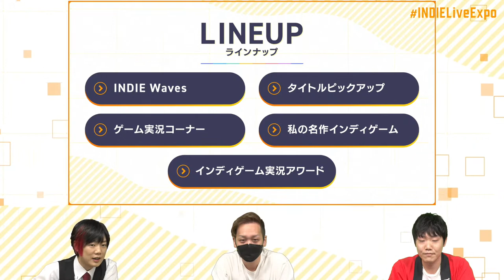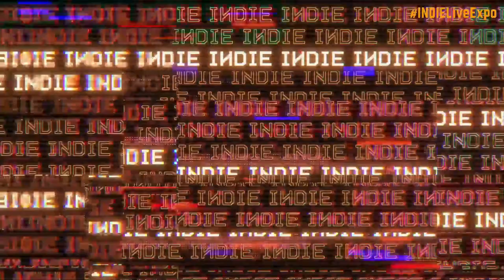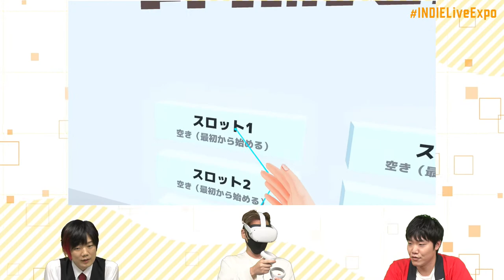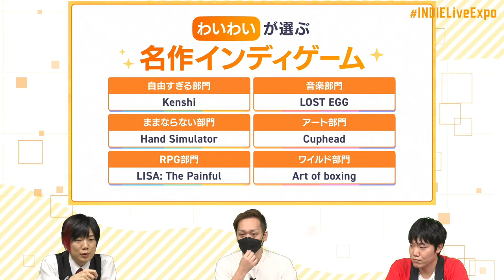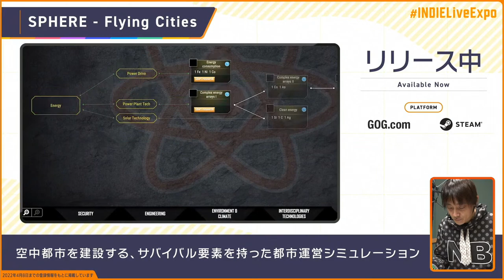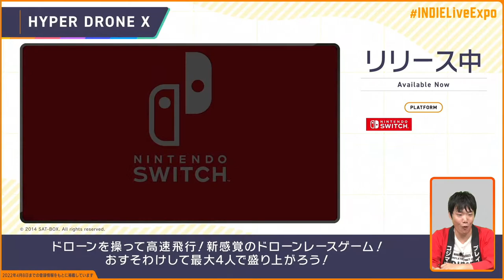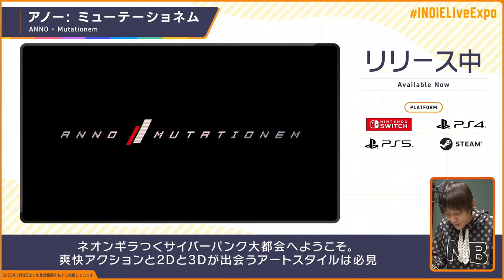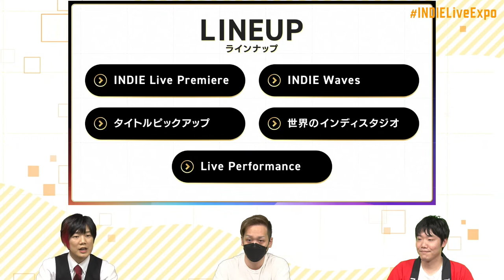INDIE Live Expo 2022 DAY1 : Let’s Play (日本語)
インディゲームを愛する世界中の方々のための情報番組、「INDIE Live Expo」。
第5回目となる『INDIE Live Expo 2022』は、初の2日間開催！
DAY1 : Let’s Play では「いますぐ楽しめるインディゲーム」を中心にゲーム実況を大きくフィーチャーします。

あなたの遊びたいゲームがきっと見つかります！

0:00:00 配信開始
0:15:10 オープニング
0:21:50 協賛社読み上げ
0:29:13 INDIE Waves 1
0:41:01 タイトルピックアップ 1
0:46:53 CM
0:50:03 インディゲーム実況アワード 1
0:54:41 INDIE Waves 2
1:04:14 タイトルピックアップ 2
1:09:36 CM
1:12:00 ゲーム実況コーナー 1
1:31:03 インディゲーム実況アワード 2
1:35:16 INDIE Waves 3
1:44:28 タイトルピックアップ 3
1:48:47 私の名作インディゲーム
2:15:25 CM
2:18:17 INDIE Waves 4
2:28:18 タイトルピックアップ 4
2:34:50 ゲーム実況コーナー 2
2:43:22 CM
2:45:09 インディゲーム実況アワード 3
2:49:38 INDIE Waves 5
2:58:47 タイトルピックアップ 5
3:04:37 CM
3:06:40 インディゲーム実況アワード 4
3:11:02 INDIE Waves 6
3:23:14 タイトルピックアップ 6
3:34:07 ゲーム実況コーナー 3
3:47:20 エンディング

■【DAY1 : Let’s Play】番組コンテンツ
・INDIE Waves
プラットフォームを問わず、世界中からエントリーされたインディゲームを、映像とともに紹介します。
DAY1では、発売済・アーリーアクセス中のすぐに遊べるタイトルを中心に紹介します。

・タイトルピックアップ
INDIE Live Expo実行委員会やメディアパートナーが選出した、今注目すべきタイトルをピックアップして紹介します。

・インディゲーム実況アワード
インディゲームの盛り上げ、ゲーム実況者の盛り上げに相互貢献するきっかけとなった動画・配信を表彰します。

・ゲーム実況コーナー
ゲーム実況者が、発売中や発売予定のインディゲームタイトルを実況プレイします。

・私の名作インディゲーム
ゲーム実況者やメディアが愛してやまない、往年の名作インディタイトルをインタビュー形式でお届けします。

■出演者
・百花繚乱
・わいわい
・コジマ店員
・超絶最かわてんしちゃん（アシスタント）

■コーナーゲスト
INDIE Waves：吉田尚記（ニッポン放送アナウンサー）

※訂正
3:18:48 ごろよりINDIE Wavesコーナーでご紹介した「ANNO: Mutationem」の対応プラットフォームについて、制作者に確認をしたところ登録情報に誤りがあり、正しくは「Nintendo Switchは対応プラットフォームに含まれない」とのことでした。視聴者の皆様に誤った情報をお伝えしてしまったことをお詫びします。

インディゲームの最新情報にフォーカスする2日目、【DAY2 : Premiere】の視聴ページはこちら！

INDIE Live Expoとは

インディゲームの最新情報を紹介するための情報番組です。
日本語・中国語・英語で放送を行い、これまでに4,250万以上の視聴数を獲得、1,200タイトル以上のゲームを紹介しました。
世界中のインディゲーマーが注目する生放送イベントです。